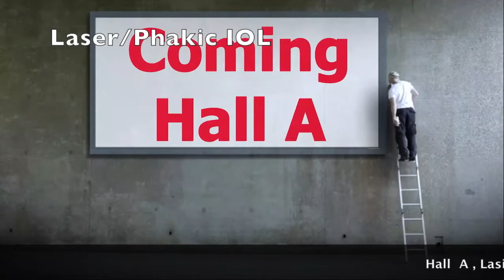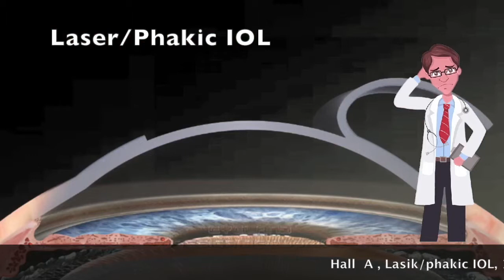5 1600 1730 lasik phakic